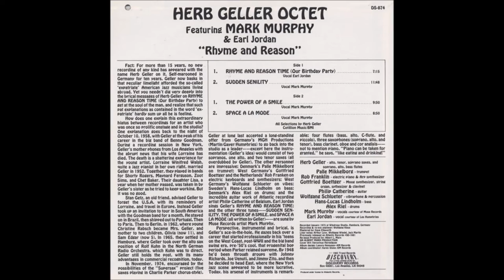Herb Geller featuring Mark Murphy The Power of a Smile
Herb Geller featuring Mark Murphy - Rhyme and Reason (1975)